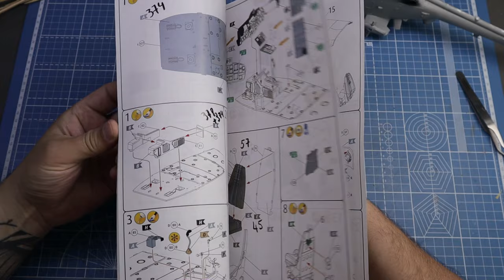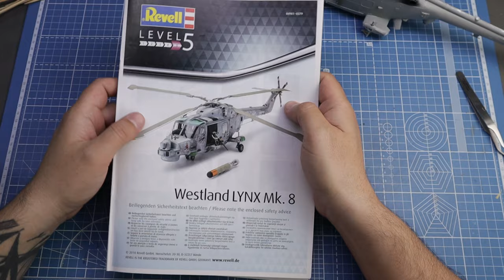Build of the helicopter Lynx Mk.8 1/32 from Revell. Part 1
Friends, in this video, the build of the helicopter Lynx Mk.8 1/32 from Revell. Part 1

There you can order the assembly, as well as see the finished models.

If you have any questions - ask! I will answer everyone.